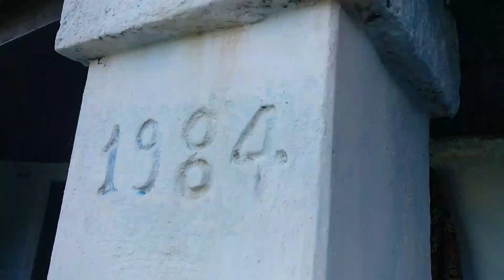My Home Tour ❤️ | Kathuli | Pauri Garhwal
Hi, I am Vikas Rawat from Uttarakhand Pauri Garhwal. I make Garhwali funny videos on the internet and would really appreciate your support so I can keep it authentic, sustainable and also in the process keep my creative liberty.

follow us for more crazy stuff like this only in Garhwali